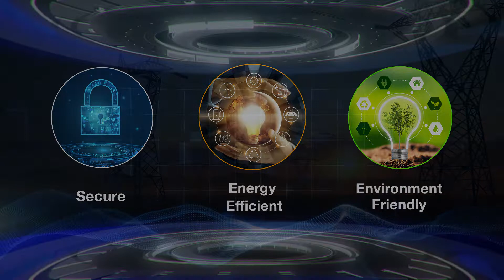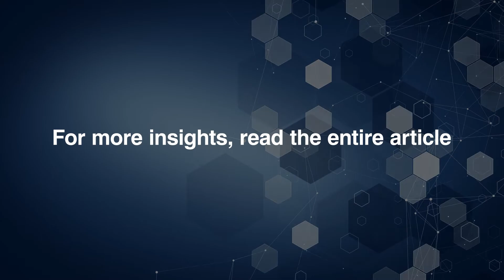Enabling Power System Reliability & Sustainability Through Automation - Hitachi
Learn how Hitachi is leveraging the latest automation technologies to build resilient, secure, and environment-friendly power systems for India’s sustainable growth, while ensuring industries and citizens get access to uninterrupted electricity for a better quality of life.